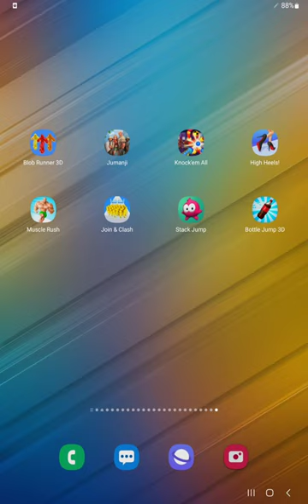Blob Runner,Jumanji,Knock'em All,High Heels,Muscle Rush,Join Clash 3D,Stack Jump,Bottle Jump